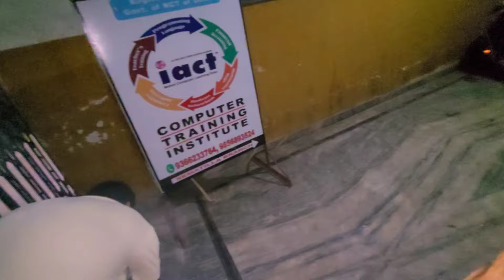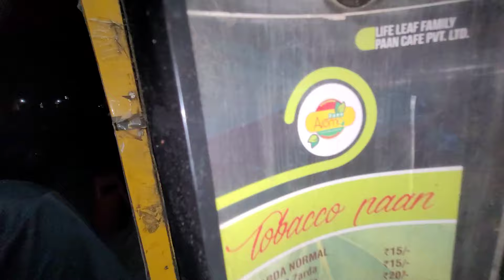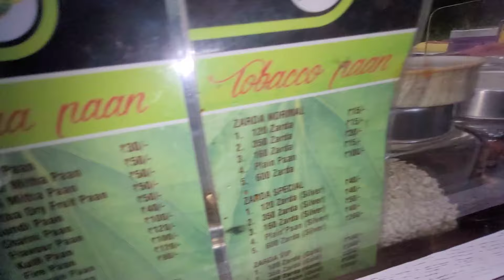Deadly stant with fire🔥 @BitulVlogs @PriyankacVlogs @Pompomvlogs.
fire 🔥 pan in Dimapur